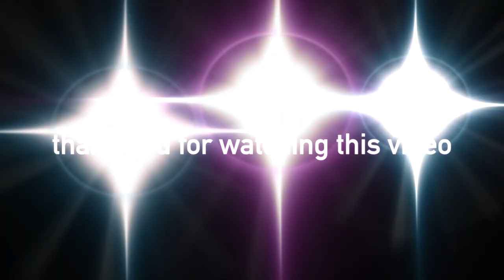maestro tene live consert